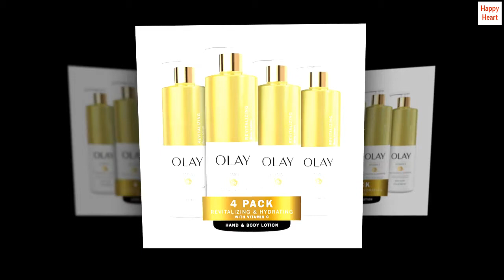Olay Revitalizing & Hydrating Body Lotion with Vitamin C, 17 fl oz Pump (Pack of 4)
PENETRATES SKIN UP TO 10 LAYERS DEEP: This fast-absorbing formula, made for all skin types, was crafted by Olay skin experts to moisturize and hydrate to increase skin cell turnover
FAST-ABSORBING FORMULA: Formulated to be moisturizing yet lightweight, this cream won’t give your skin that coated, waxy feeling
EXPERTLY CRAFTED WITH VITAMIN C: Crafted by Olay skin experts to instantly hydrate and rejuvenate skin
VISIBLY IMPROVES SKIN: Vitamin B3 hydrates your skin allowing it to retain its own moisture—think of it as the ultimate skin-improvement ingredient that leaves you with softer, smoother-feeling skin
USE TOGETHER: Use with Olay Skin Care-Inspired Body Wash to boost effects of Vitamin B3 Complex and moisturizing ingredients

 Best hand soap I've ever used!
The smell of this hand soap is positively heavenly. I wish it came in a body spray, that's how much I like it lol. I used to hate how washing my hands multiple times per day made my hands feel rough and dry. I actually like washing my hands now because it's like soap and hand lotion in one. My hand feel soft, clean and they smell amazing! My guests have even asked where I bought it. Worth every single penny!